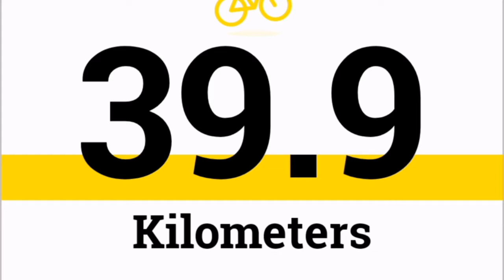BBC || Burauen Bike Club: Epic Ride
Health Benefits of Mountain Biking

1) Improved Heart Health.

2) Less Stress on the Joints.

3) Decreased Risk of Diseases.

4) Reduced Stress and Improved Mood.

5) Increased Brain Power.

6) Improved balance and coordination.

7) Whole Body Workout.

8) Sleep Better